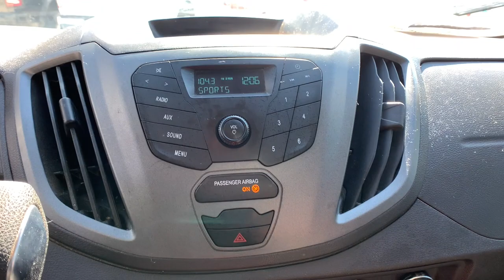2019 Ford Transit Van Boulder, Longmont, Broomfield, Louisville, Denver, CO 3616V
Used 2019 Ford Transit Van T250 available in Boulder, Colorado at Valley Dodge. Servicing the Longmont, Broomfield, Louisville, Denver, CO area.

Boulder Dodge
2100 30th St

LOW MILES
ENGINE: 3.7L TI-VCT V6 W/98F  -inc: SEIC capability,Rear Wheel Drive,Power Steering,ABS,4-Wheel Disc Brakes,Brake Assist,Steel Wheels,Tires - Front All-Season,Tires - Rear All-Season,Conventional Spare Tire,Tow Hooks,Power Mirror(s),Intermittent Wipers,Variable Speed Intermittent Wipers,Power Door Locks,AM/FM Stereo,Auxiliary Audio Input,Bucket Seats,Adjustable Steering Wheel,Keyless Entry,Power Door Locks,A/C,Vinyl Seats,Bucket Seats,Power Windows,Power Door Locks,Traction Control,Stability Control,Traction Control,Front Side Air Bag,Tire Pressure Monitor,Driver Air Bag,Passenger Air Bag,Passenger Air Bag On/Off Switch,Front Head Air Bag,Rear Head Air Bag,Passenger Air Bag Sensor,Back-Up Camera